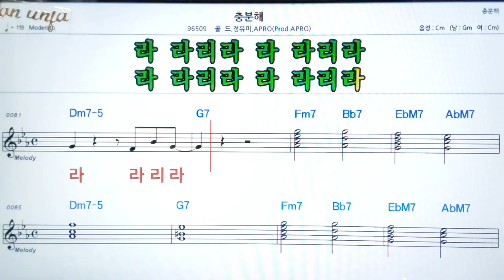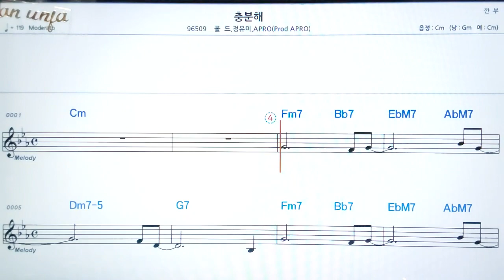충분해/콜드*정유미 외👍악보, 노래,기타 코드,가사,Karaoke*가라오케 반주